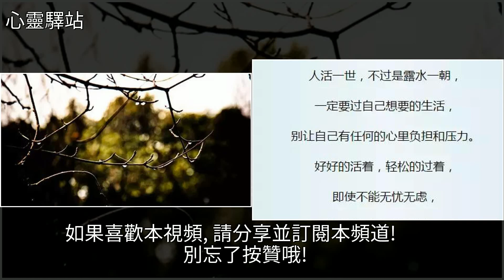我，不想再委屈自己了，[心靈驛站]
我，不想再委屈自己了 [心靈驛站]美文我，不想再委屈自己了 [心靈驛站]美文